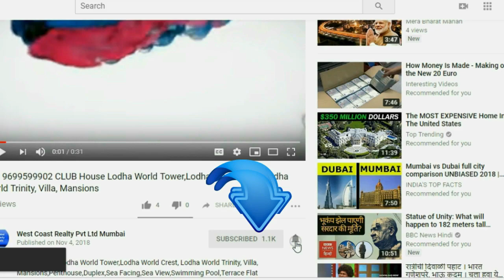POWAI-Hiranandani New Project Hiranandani Regent Hill 1BHK 2BHK Hiranandani POWAI